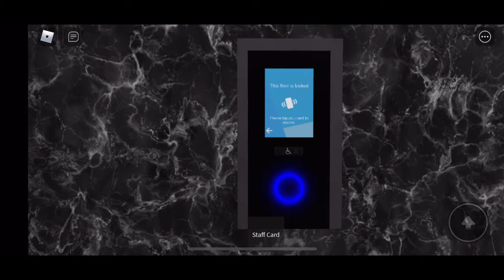February 25, 2022: Schindler Low Rise Elevators at the Marriott Marquis in Timesquare New York!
These elevators are Schindler Port! All the guest floors are locked off, but I could hitch hike a ride up to 20!

All by AS364